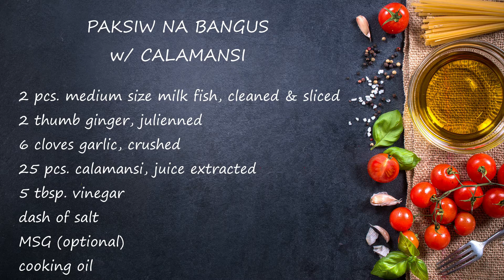Make your Paksiw na Bangus Rich in Vitamin C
How to Cook Paksiw na Bangus w/ Calamansi

INGREDIENTS:
2 pcs. medium size milk fish, cleaned & sliced
2 thumb ginger, julienned
6 cloves garlic, crushed
25 pcs. calamansi, juice extracted
5 tbsp. vinegar
dash of salt
MSG (optional)
cooking oil

THANK Y❤️U FOR WATCHING!

THANK Y❤️U!